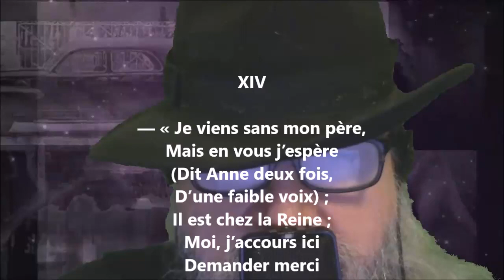Madame de Soubise XIV - Alfred de Vigny lu par Yvon Jean